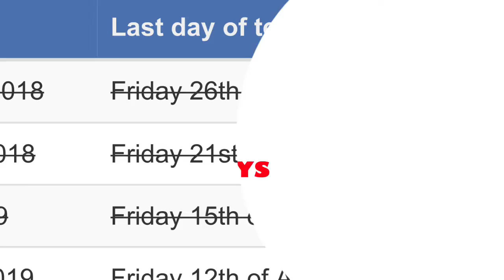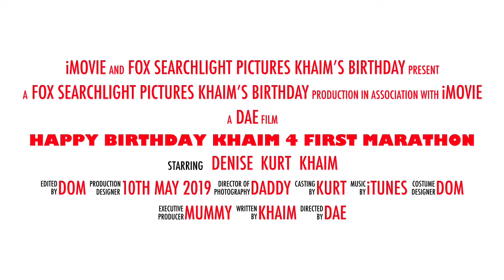Happy Birthday Khaim 4 First Marathon